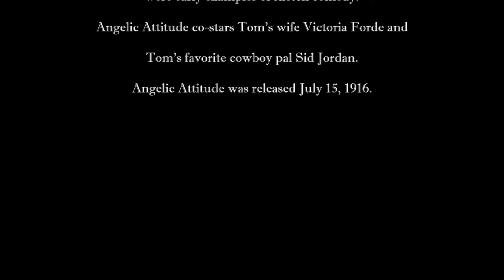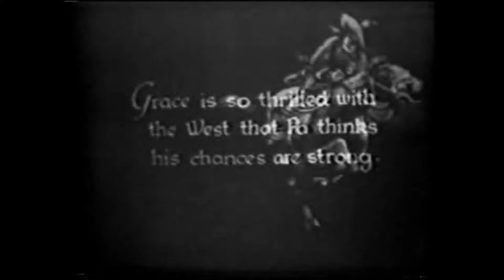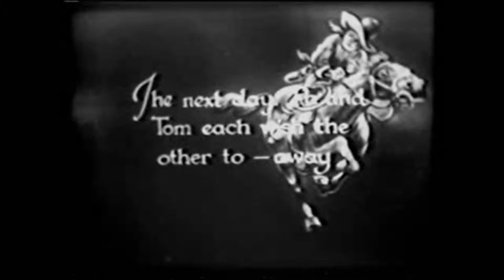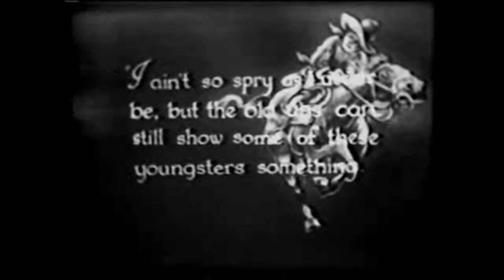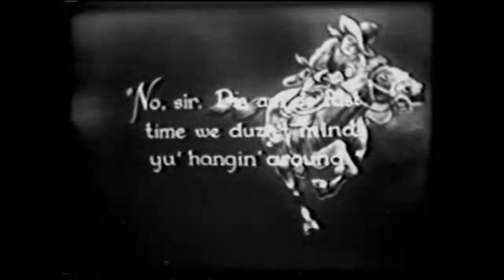Tom Mix Angelic Attitude Full Movie Remastered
Tom Mix's 1916 comedy is basically a sketch comedy, like many of his early films. Angelic Attitude co-stars his wife Victoria Forde and his Oklahoma cowboy pal Sid Jordan. Tom rides, Blue, his first movie horse, in this film. (Copyright expired. Public domain.)